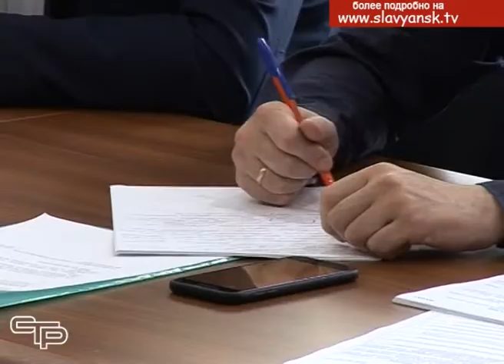7 несовершеннолетних пострадало в ДТП в 2019 году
Весенне-летний период всегда несет с собой увеличение трафика на дорогах Славянского района. В это время вопросы дорожной безопасности выходят на первый план, ведь жителям города и поселений, особенно расположенных вдоль трасс, в плотном потоке машин предстоит провести около полугода. Тема готовности дорог к сезону и безопасности детей на проезжей части была главной на комиссии, прошедшей в районной администрации.